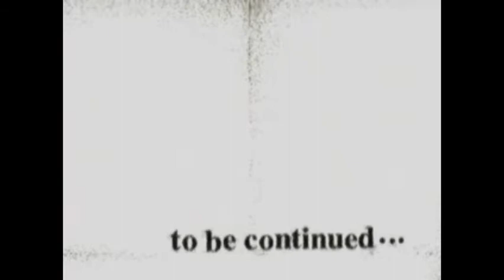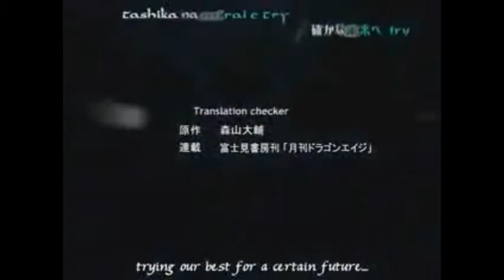Chrno Crusade Moments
Intro: Wasted by Stabbing Westward
Main: Here in your arms by Hellogoodbye
End: Say Goodbye by Hack sign